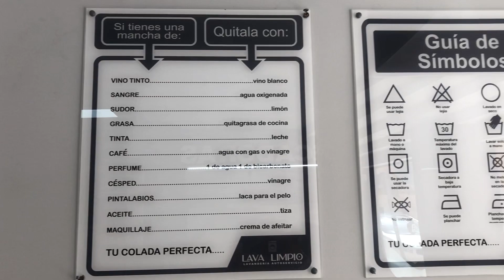La colada en micolada